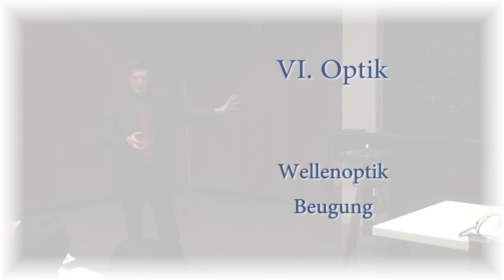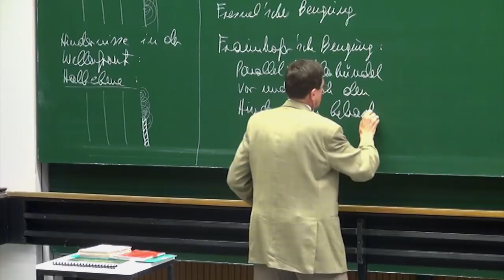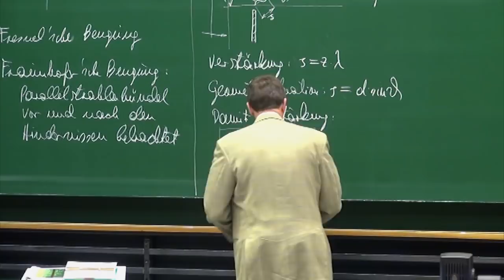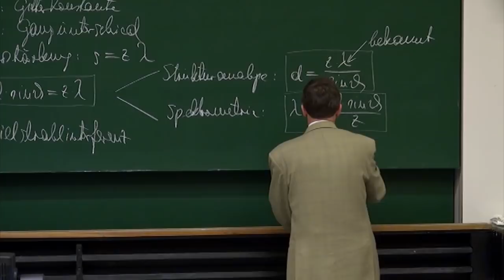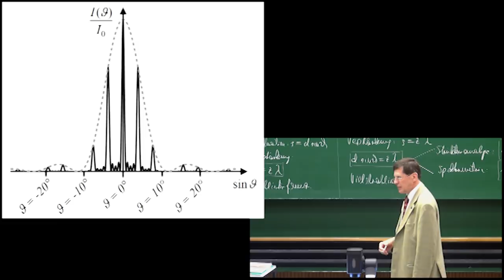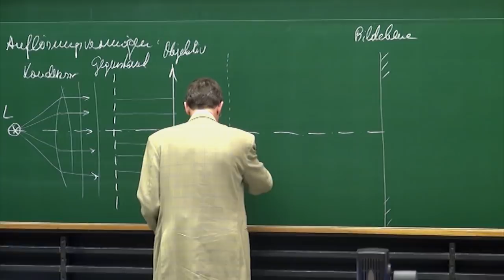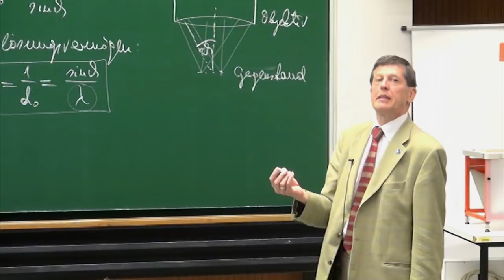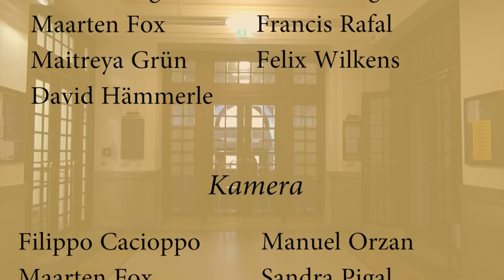PH II - 48 Wellenoptik, Beugung